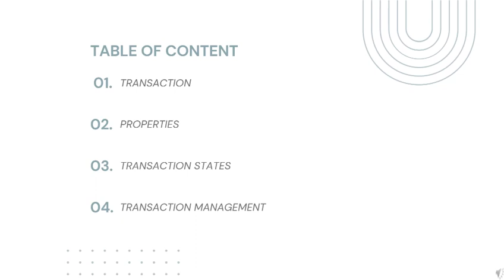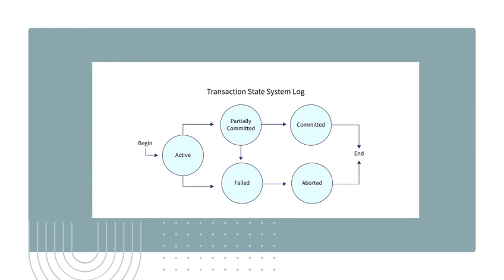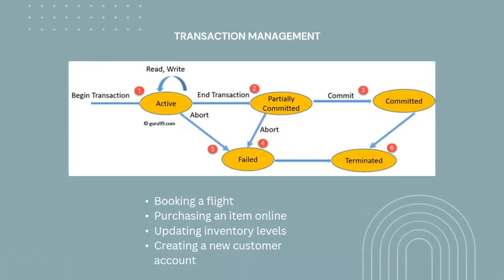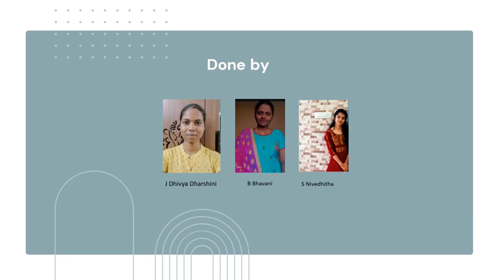Transaction DBMS - J Divya Dharshini - II BCA A